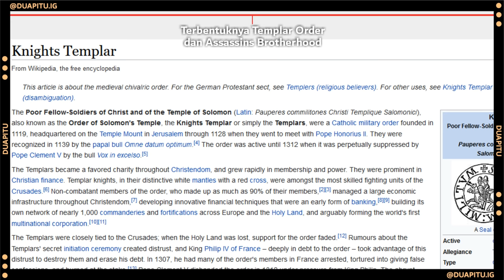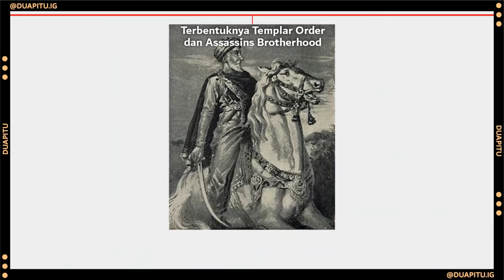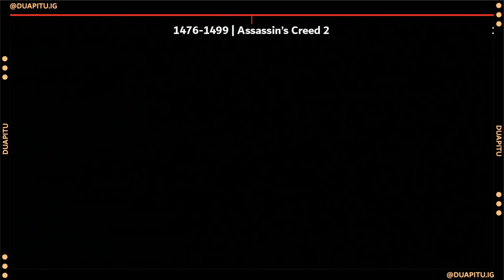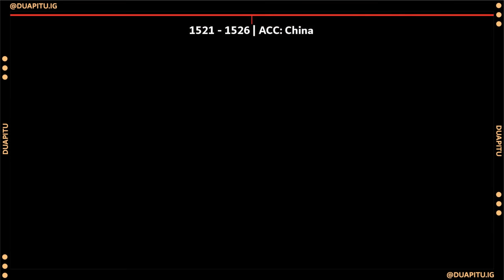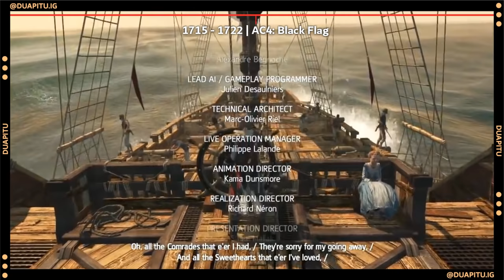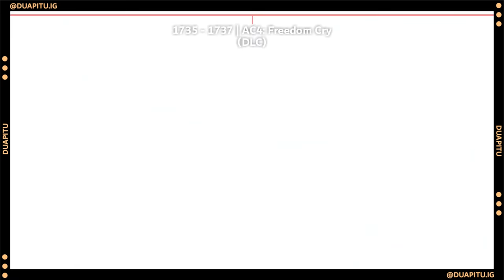Alur Cerita Game | ASSASSIN'S CREED Series PART 2/3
SUPPORT US
►Saweria◄

0:00 - Intro
0:34 - AC: Valhalla
4:41 - Lore - Templar Order & Assassins Brotherhood
6:30 - Assassin's Creed
8:53 - Assassin's Creed 2
11:39 - AC: Brotherhood
13:04 - AC: Revelations
15:34 - AC Chronicles: China
18:13 - AC4: Black Flag
22:57 - AC4: Freedom Cry (DLC)
24:24 - AC: Rogue, AC3 & AC: Liberation
33:47 - AC: Unity
37:33 - AC Chronicles: India
39:20 - AC: Syndicate
41:51 - AC Chronicles: Russia
43:59 - Outro